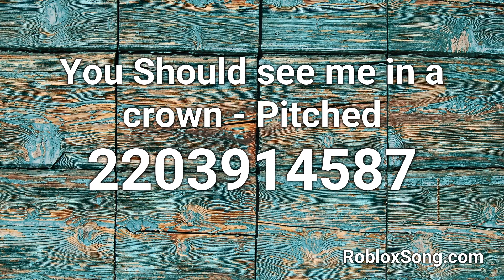You Should see me in a crown - Pitched Roblox ID - Roblox Music Code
You Should see me in a crown - Pitched Roblox ID - 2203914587